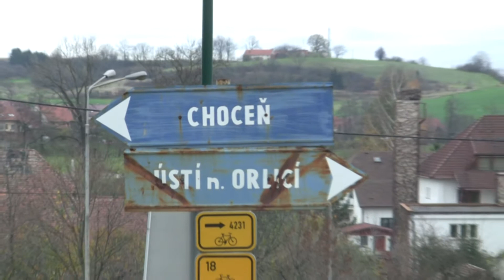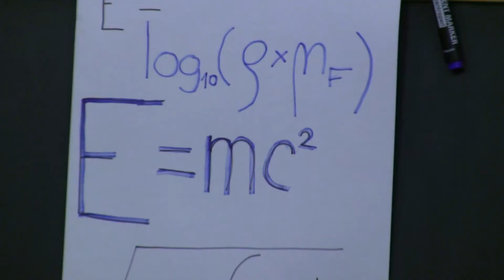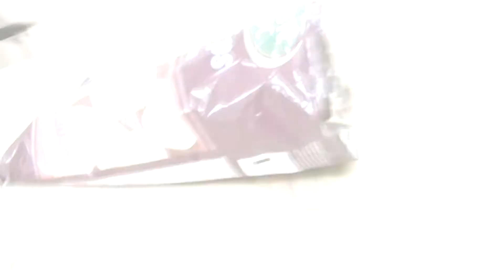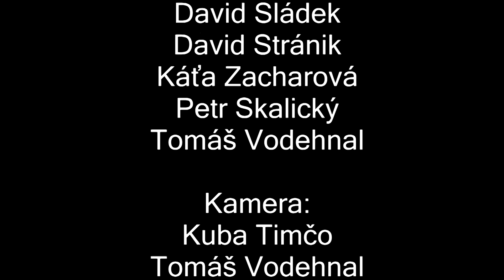Vánoční video 2013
Již druhé Vánoční video z dílny naší mládeže ;)